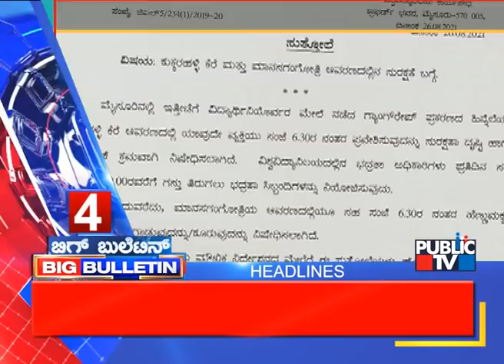Big Bulletin | Top Stories | HR Ranganath | Aug 27, 2021